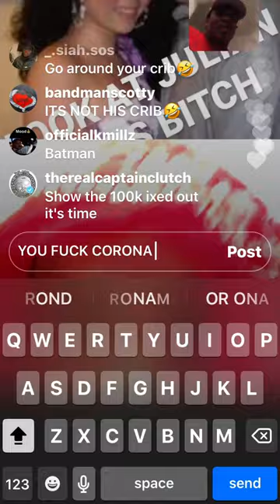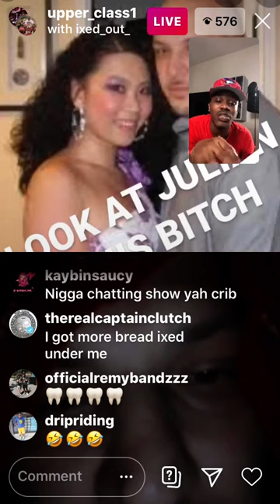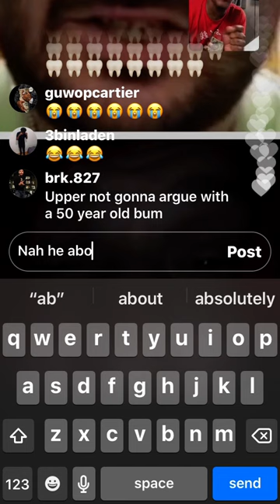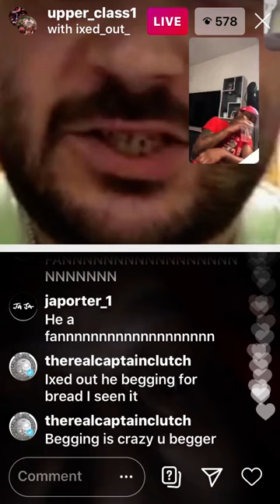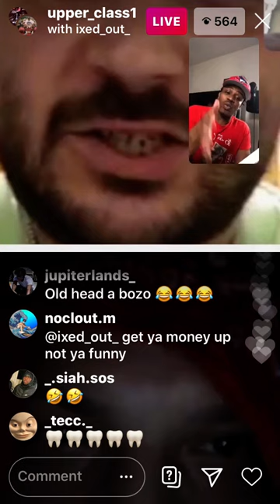BMG UPPER CLASS AND A 40 FAKE BLOOD ROASTS EACH OTHER AND GOES OFF (READ DES)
THIS WAS HALF OF THE VIDEO WHEN THEY FIGHTED AND THEY HAD LIKE A 20 MIN FIGHT